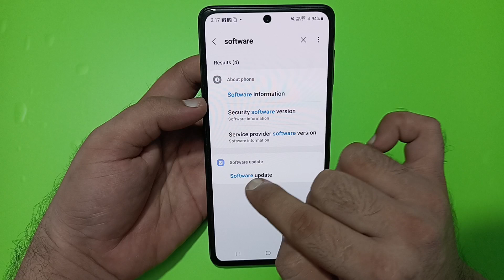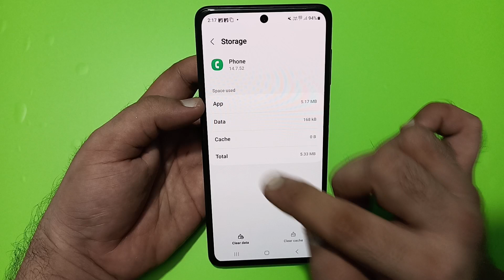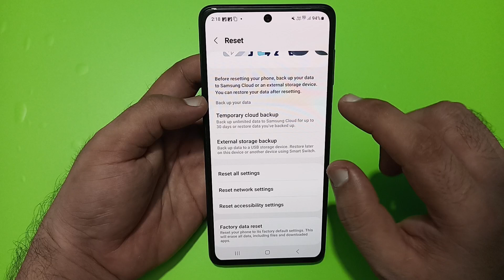how to solve video call problem in Samsung galaxy m35, Samsung galaxy m35 video call nahi ho raha ha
how to solve video call problem in
vivo phone
how to solve vide0 call problem in
phone
mi phone
realme
samsung
jio
messenger